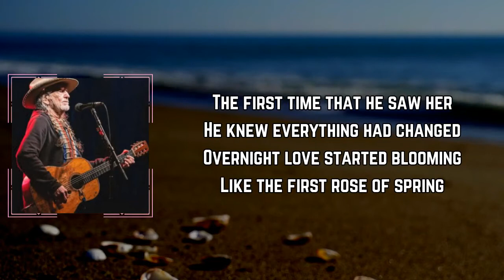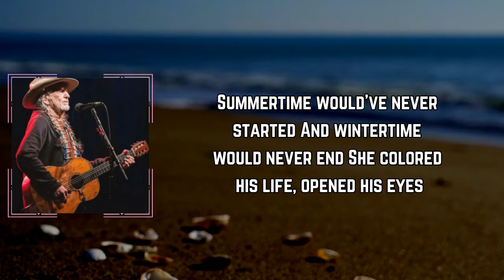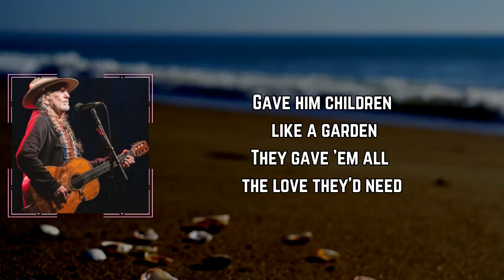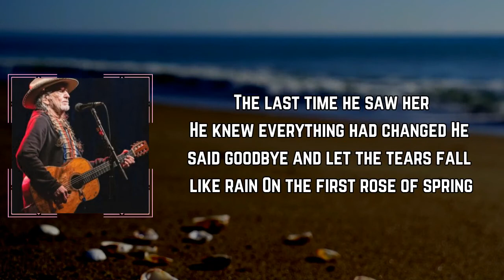First Rose Of Spring (Lyrics) - Willie Nelson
First Rose Of Spring by Willie Nelson
Album: First Rose of Spring

Track 1 On
First Rose of Spring
View Tracklist
Willie Nelson
Produced by

Buddy Cannon
Release Date

1
5
[Verse 1]
The first time that he saw her
He knew everything had changed
Overnight, love started blooming
Like the first rose of spring

[Verse 2]
Auburn hair like a sunrise
Sweetest smile he'd ever seen
Butterflies, they danced around on her

[Chorus]
Summertime would've never started
And wintertime would never end
She colored his life, opened his eyes
To things he'd never dream
Without the first rose of spring

[Verse 3]
Gave him children like a garden
They gave 'em all the love they'd need
To grow up strong, she made a home
And every year, he'd bring
Her the first rose of spring

[Verse 4]
The last time he saw her
He said goodbye
And let the tears fall like rain
On the first rose of spring